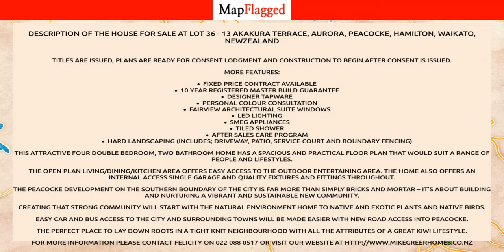NZ | Property at Lot 36 - 13 Akakura Terrace, Aurora, Peacocke, Hamilton, Waikato, | MapFlagged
📚 Video Chapters:
0:00 Property Introduction
0:10 Property Price
0:25 Property Address
0:35 Property Description
0:40 Property Key Places
0:45 Subscribe to MapFlagged!

📣 Following is the detail of house for sale at Lot 36 - 13 Akakura Terrace, Aurora, Peacocke, Hamilton, Waikato, NewZealand:

4 Bedroom
2 Bathroom
163 Sq m. Floor

Titles are issued, plans are ready for consent lodgment and construction to begin after consent is issued.
More Features:
Fixed Price Contract Available10 Year Registered Master Build GuaranteeDesigner TapwarePersonal Colour ConsultationFairview Architectural Suite WindowsLED LightingSmeg AppliancesTiled ShowerAfter Sales Care ProgramHard Landscaping (includes; driveway, patio, service court and boundary fencing)This attractive four double bedroom, two bathroom home has a spacious and practical floor plan that would suit a range of people and lifestyles.
The open plan living/dining/kitchen area offers easy access to the outdoor entertaining area. The home also offers an internal access single garage and quality fixtures and fittings throughout.
The Peacocke development on the Southern boundary of the city is far more than simply bricks and mortar – it’s about building and nurturing a vibrant and sustainable new community.
Creating that strong community will start with the natural environment home to native and exotic plants and native birds.
Easy car and bus access to the city and surrounding towns will be made easier with new road access into Peacocke.
The perfect place to lay down roots in a tight knit neighbourhood with all the attributes of a great Kiwi lifestyle.
For more information please contact Felicity on 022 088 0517 or visit our

🏥 Nearest Hospitals to this Property:
Birthcare Huntly
Thames Hospital

✒️ Nearest Schools to this Property:
Rotokauri School
Whatawhata School
Whatawhata Rugby Sports Club

🌼 Nearest Parks to this Property:
Taitua Arboretum
Brymer Road Reserve
Brymer Park

🎥 Nearest Movie Theaters to this Property:
Victoria Cinema
Lido Cinema-Centre Place
Skycity Cinemas
Hoyts

☕ Nearest Cafes to this Property:
Flavours
Together Roast N Cafe
Gorgeous Coffee Co Limited

✈️ Nearest Airports to this Property:
Hamilton Airport
Matamata Airport

➕ Nearest Doctors to this Property:
Avalon Medical
Skin Scan